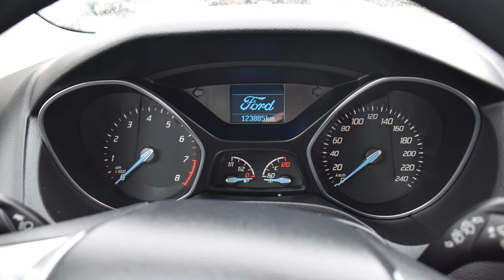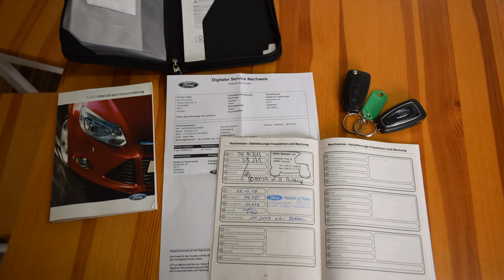Ford Focus 1.0 Benzyna 2014 rok kombi